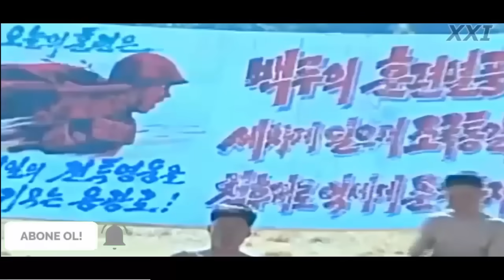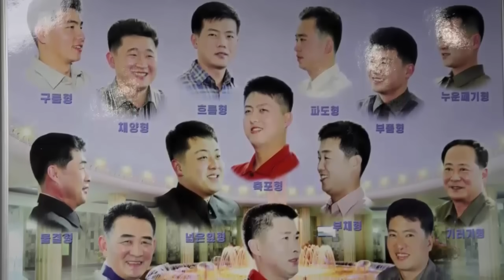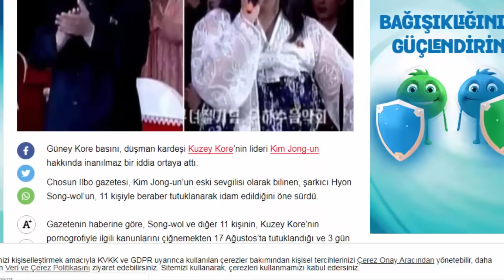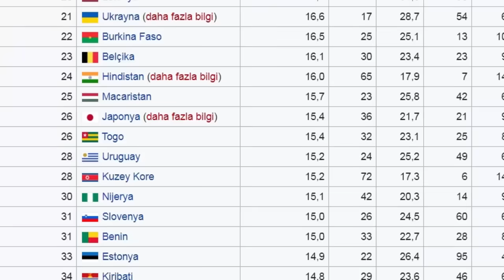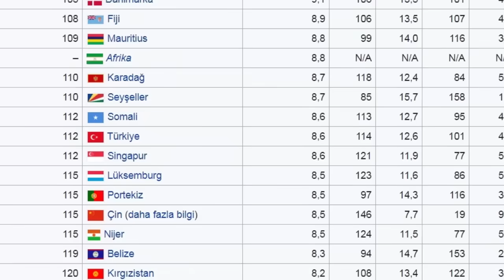Kuzey Kore'ye Giden Tek Türk Youtuber Anlattı | Bildiklerimizin Çoğu Yalan mı?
Merhaba. Bildiğiniz üzere internette Kuzey Kore hakkında çok video var.
Herkes Kuzey Kore hakkında yanlış bilgiler ile kandırılmış durumda.
Bu videoda asıl "Kuzey Kore gerçeklerini" Kuzey Kore'ye giden tek Türk youtuber Gökhan Yıldırım ile ele aldık.
İşte dünyadan dışlanan Kuzey Kore'nin ve Kim Jong'un hakkındaki tüm GERÇEKLER!